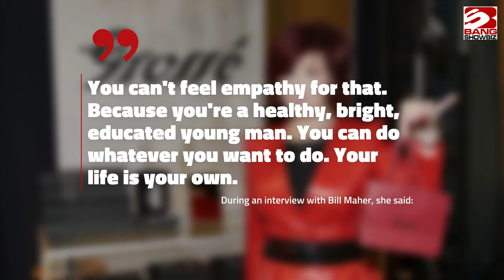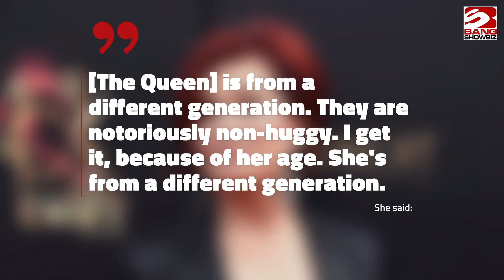Sharon Osbourne has blasted Prince Harry as the 'poster boy of white privilege'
Sharon Osbourne has hit out at the Duke of Sussex, calling him the "poster boy of white privilege".